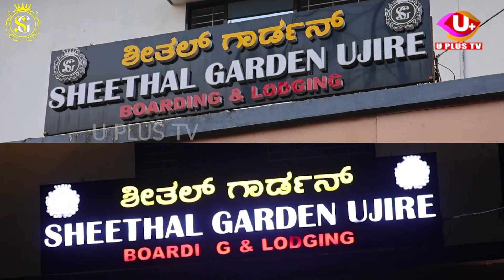ಬೋರ್ ವೆಲ್ ಗಳನ್ನು ಫ್ಲಶ್ ಮಾಡುವ ಬದಲು ಹೊಸ ಬೋರ್ ವೆಲ್ ಕೊರೆಯಲಾಗುತ್ತಿದೆ ಎಂದು ಆರೋಪಿಸಿ ಕಲ್ಲು ತೂರಾಟ | U PLUS TV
ಬೋರ್ ವೆಲ್ ಕೊರೆಯುತ್ತಿದ್ದ ಲಾರಿ ಮೇಲೆ ಕಲ್ಲು ತೂರಾಟ

ಪುತ್ತೂರಿನ ಬಿಂದು ನೀರಿನ ಫ್ಯಾಕ್ಟರಿ ಬಳಿ ಘಟನೆ

ಮುಸ್ಲಿಂ ಸಂಘಟನೆಗೆ ಸೇರಿದ ಗುಂಪಿನಿಂದ ಕಲ್ಲು ತೂರಾಟ

ಬಳಿಕ ಎರಡೂ ಕಡೆಯಿಂದ ಪರಸ್ಪರ ಕಲ್ಲು ತೂರಾಟ

ಬಿಂದು ಫ್ಯಾಕ್ಟರಿಗೆ ಸೇರಿದ ಬೋರ್ ವೆಲ್ ಗಳನ್ನು ಫ್ಲಶ್ ಮಾಡುತ್ತಿದ್ದ ಸಂದರ್ಭದಲ್ಲಿ ಘಟನೆ